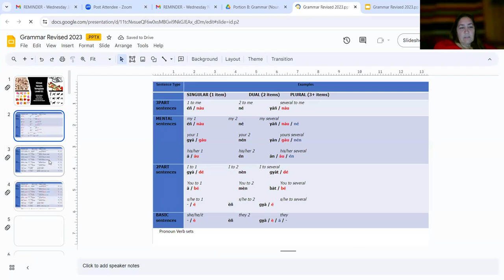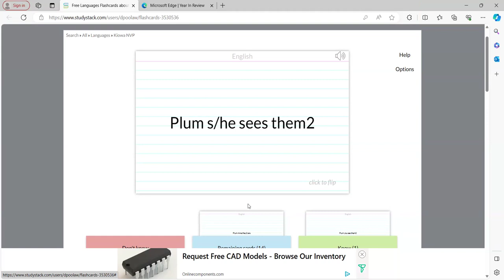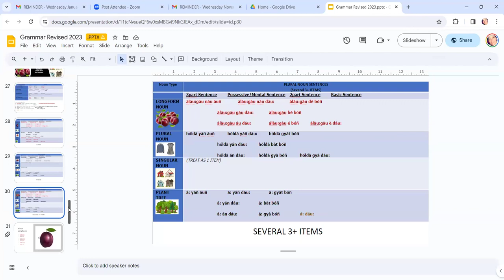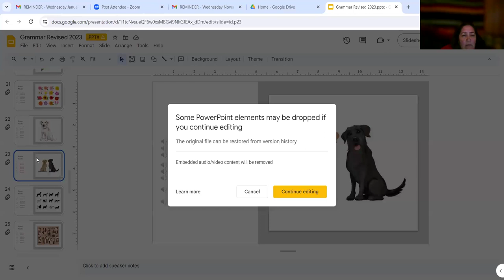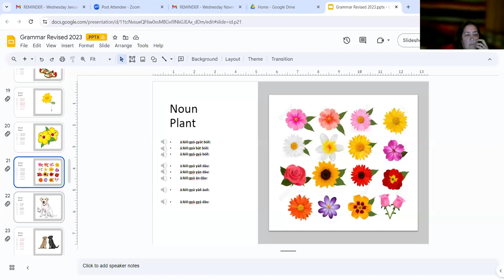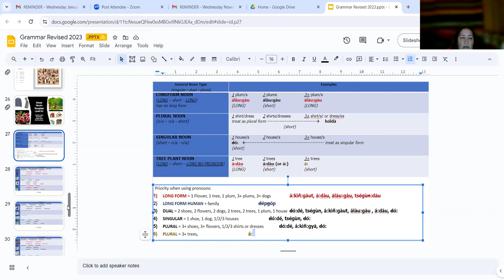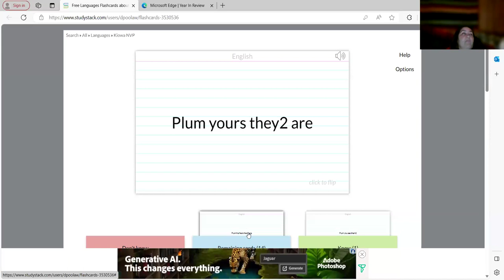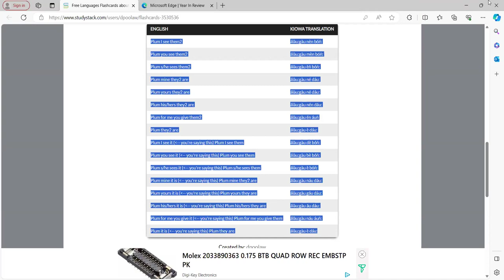Learn Kiowa Spring 2024 Session 2 - January 10 2024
This is Session 2 of the Spring 2024 series of Learn Kiowa Zoom Sessions, launched by Dr. Redbird-Post, 2022 Luce Indigenous Knowledge Fellow, in conjunction with LearnKiowa.org. Session 2 of Learn Kiowa Session for Level 1 and Level 2 Kiowa Language Learning focused on: Updates from the Kiowa Tribe Native Voices Rising participants and Credentialed Teachers currently teaching Kiowa language in classroom and community settings; checking in with our Mentors and Teacher Candidates regarding their Kiowa language goals and the credentialing process; checking in regarding our planning for our Spring 2024 LearnKiowa Zoom Sessions; Practicing Level 2 Longform Noun Pronoun Verb grammar using StudyStack.com and the Nouns PowerPoint on Google Drive updated in 2023; Receiving feedback from our Kiowa Elder Mentors; Asking questions about the credentialing process for Level 1 and Level 2; and questions from participants.
You can also access all of our Lessons and Session Recordings on our website in the Lessons-Adult Learning tab